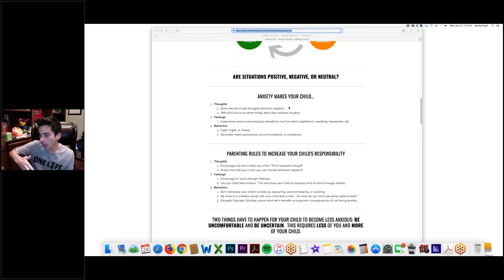Online Classes For Your Comfort & Convenience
We offer online classes on a variety of topics online for your convenience and comfort.  They are power packed with lots of info for a great value of $9 each.